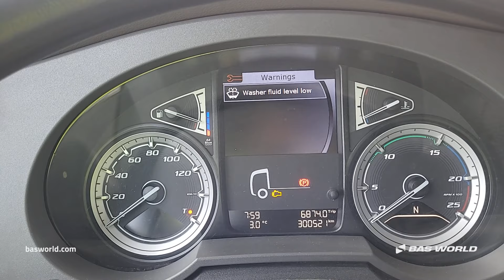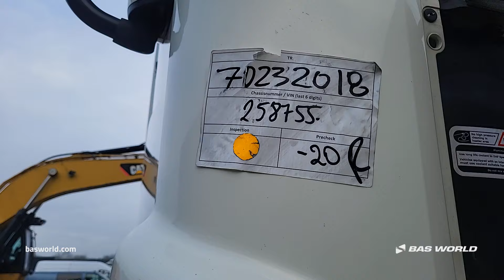70232018 DAF XF